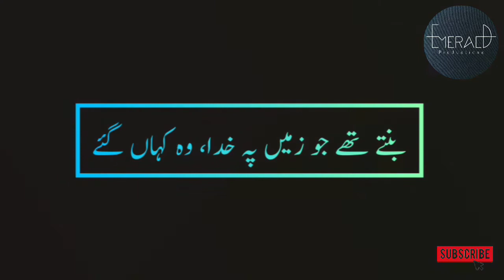Masjid ki Sadaa Suno| Nazm | @Emerald Productions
Masjid se ye uthi sada, Masjid na aaiye